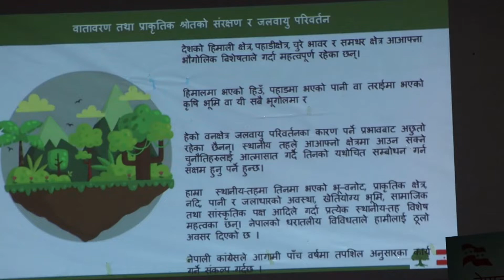काँग्रेसको स्थानीय निर्वाचनका लागि संकल्प पत्र सार्वजनिक गगन थापा